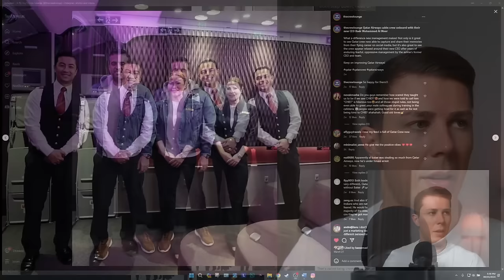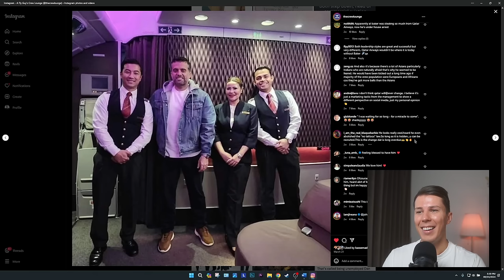What's Next For Qatar Cabin Crew?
Qatar Airways CEO changed, and along with it, alot of improvements came for the cabin crew. Hope u enjoy the new updates.